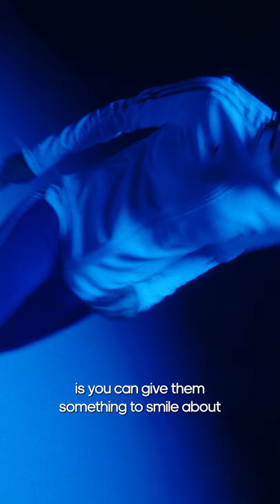Inspire, Educate and Score Goals. Vivianne Miedema x Adidas Football